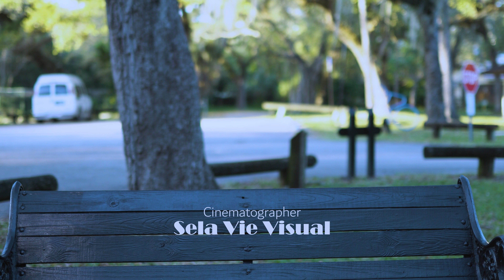Eske Wap Tuyem Manman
A  pregnant girl trying to figure out if she has to keep the baby or abort.